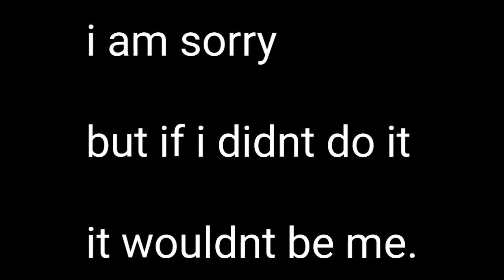Galactic War Empire - Jack Edit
Thanks to Jack Star Wars for the edit :))